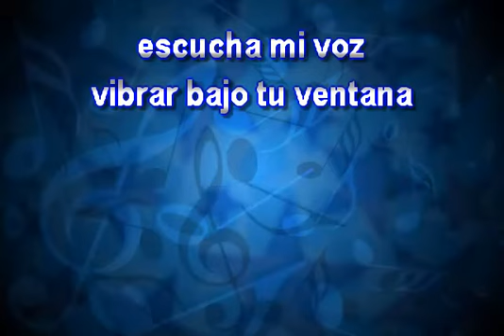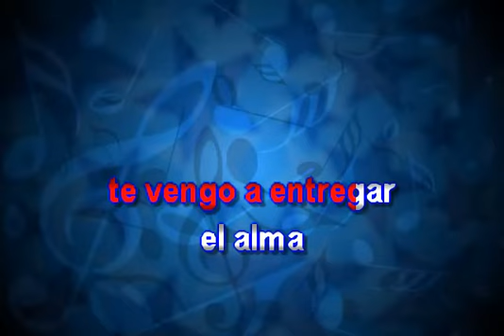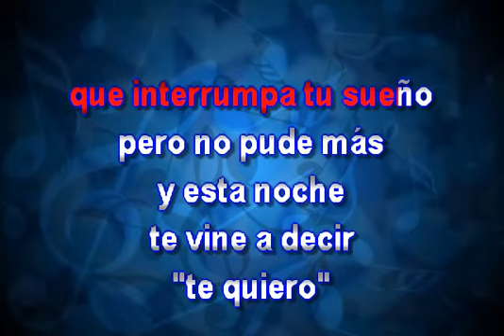DESPIERTA KARAOKE RUBEN CABELLO